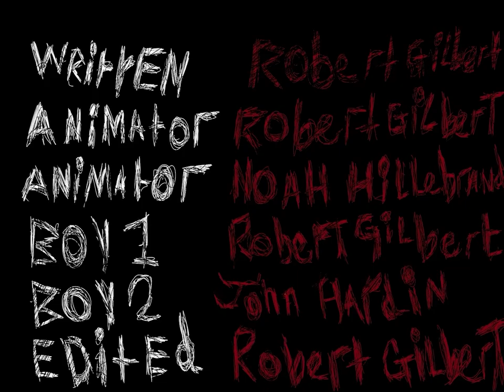Trees - Animated Short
TREES (2023)

an aniamted short film about two boys playing football, when John kicks it too hard it goes to the trees and Robert must collect it.

Based on a dream I had when I was a child, this is my first animated short and first time using a drawing tablet. :)

Enjoy what me and my boyfriend worked hard on. :)

In Memory of Theo Khelfoune Ferreras and Annabelle Otto-Bruch
Thank you for believing in us and our art. Forever part of our dream team.